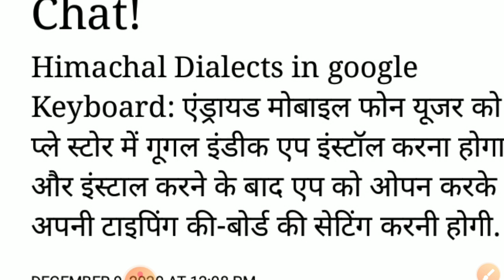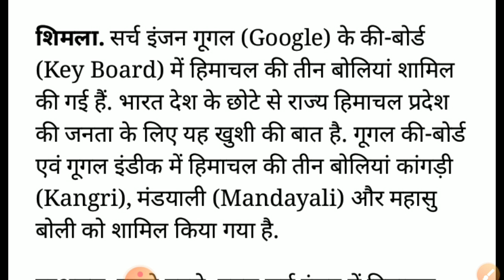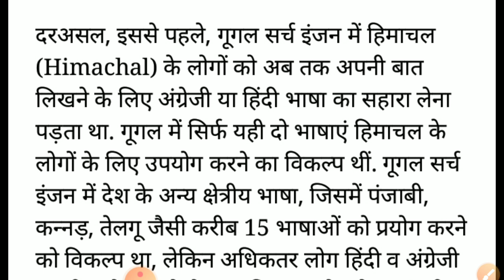Google keyboard Entry of 3 Himachali languages, now Do chat in Kangri and Mandayali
Google की-बोर्ड में हिमाचल
की 3 बोलियों की एंट्री, अब
कांगड़ी और मंडयाली में करें
Chat!
Himachal Dialects in googleHimachal on Google keyboard Entry of 3 bids, now Do in Kangri and Mandayali Chat! ! Himachal Dialects in google